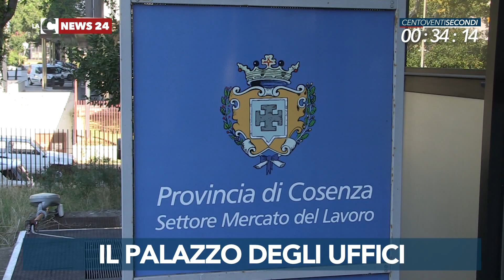LaC News24 120secondi 11 09 2018 edizione delle 18 00